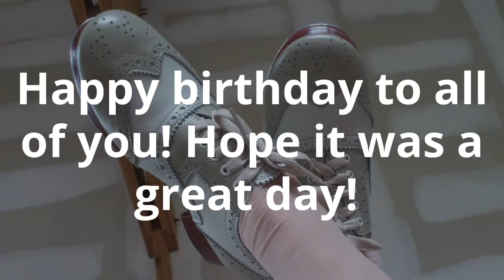'belated' Tap Dancer Birthdays February 16